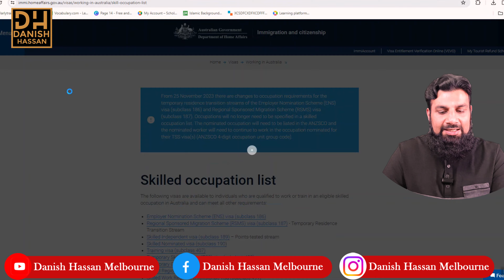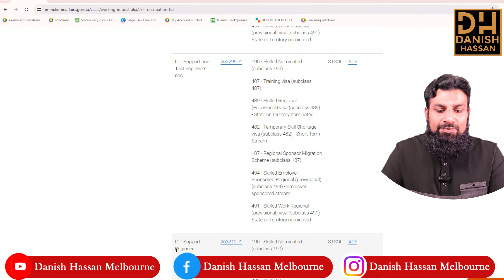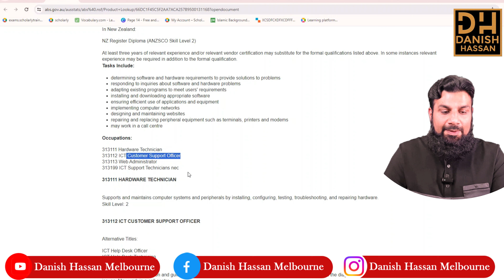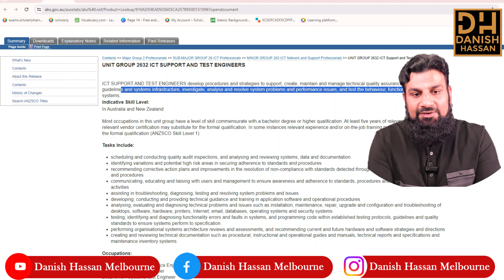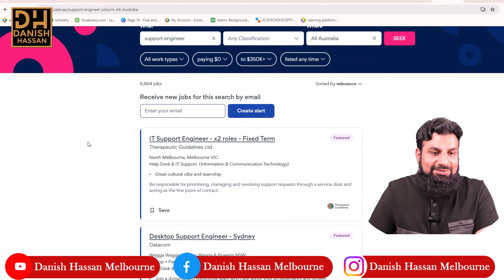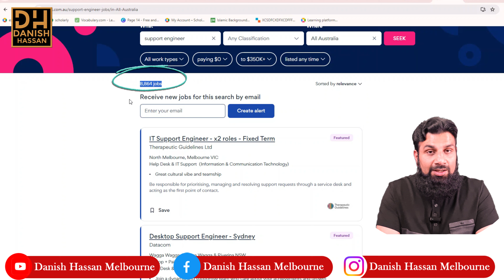IT Support Engineer | Australia Top 10 High Demand Jobs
Australia Top 10 High Demand Jobs in 2024 | IT Support Engineer
Australia Top 10 High Demand Jobs in 2024 | IT Technician
Australia Top 10 High Demand Jobs in 2024 | Australia 🇦🇺 Jobs in Demand

Hi All, Hope all is well. Keep in mind, I am not a immigration agent or consultant however, I did my research to help our fellow.
In this Video, I have described Top demanding field in Australia and how people can come to Australia directly on PR (Permanent Residency) instead study visa. In today's video I have covered each and every aspect of Support Engineer/ Helpdesk Support / IT Support that is a sub filed on Information Technology including English Proficiency, Education, Experience, How many jobs available right now, how to check field in demand, job requirement, skill sets.

Important Links:
Skill Occupation List for Australia:

Skill Assessment for Australia 🇦🇺 Step by Step | Choose Category Wisely
Study Visa vs Immigration | Which Pathway is Better